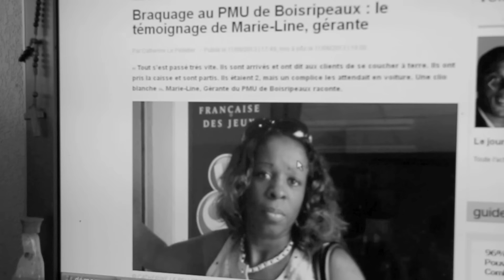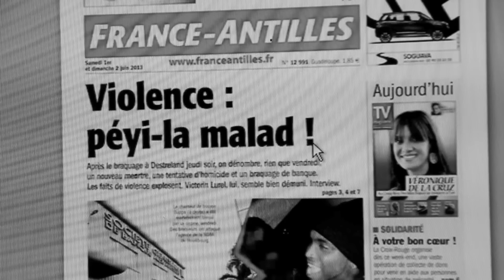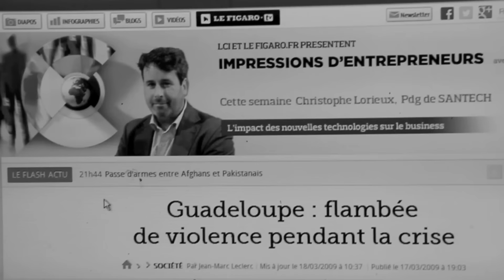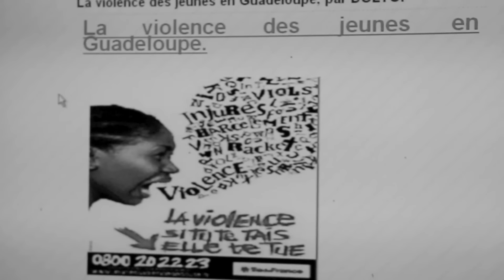Debrouya - A.B.A (Alternative Version ) Prod by Kny Factory /Mix by Misteu Galak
Debrouya - A.B.A (Alternative Version ) by Debrouya , Newja Works , Keoz Artork  Prod by Kny Factory Mix by Misteu Galak ,Graff by Waiz Oner
I la ka kriyé , ile la ka kriyé ...

I la ka kriyé
Il-la ka kriyé (bis)
Il an-mwen ka kriyé
Pon-w moun vé pa tann/ I pray for good things
Kon vil asiéjé, a fé é a san

Nouvo esklav, sé sistèm-la ki mèt
Nouvo chenn pou chak jou di la simen
Just on imaj pou pré pran konsians
Just on mizik pou pé pran konfians
Il-la ka kriyé
Evè jou Bondyé oblijé priyé
Lè-y ka vwè tou sa zétwal arété briyé

Syèl-la ka pléré lanm
Bitum ka ségné larm
Dyab-la ka achté nanm
Tout-moun la vlé fè nonm
Flanm ka brilé ba fanm
Mariaj, divòs, ti-moun, pa fann.
Sabl an-mwen ni koulè san
Evè fès ka fann
Lan-mè la ajité
Siklón-pa ka fin
Dé lè antrè dé nèg
Ni on gouf
Ni lè zabim

Il-la ka kriyé
Es zó pé sové mwen

E-i ka kryé an silans
Nou ka kouté-y èvè zyé an-nou
E nou pa ka vwè ayen
Péyi-la lach
Mé-y ni kouraj
Pou i pé sa suysidé.

An ka-y tchouyé frè an mwen
Si-y fè on fòt
Si-y sòti adan on dot komin
an ka-y fè on Fuck

Debouyas, ka nou ka fè
Act by Art